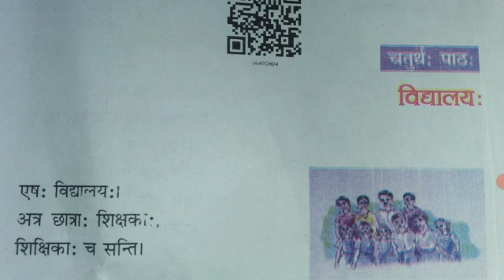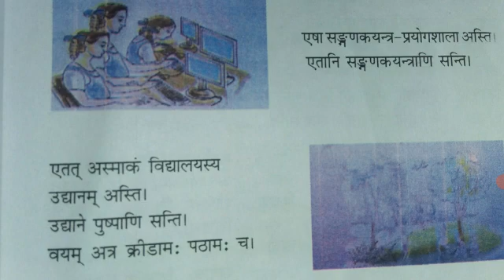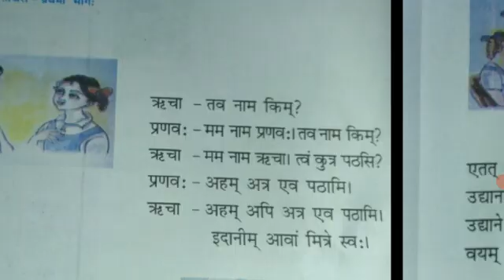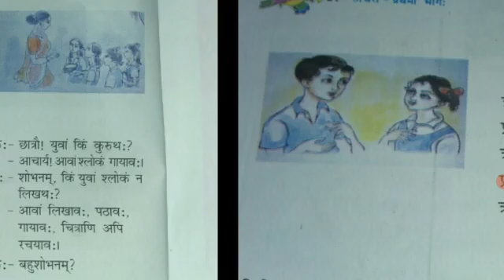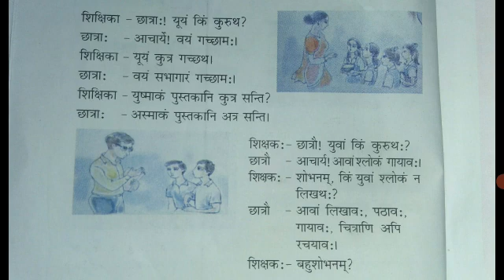6th class Sanskrit lesson 4